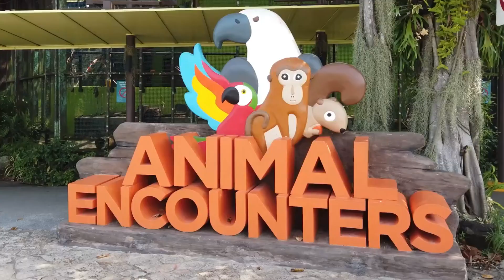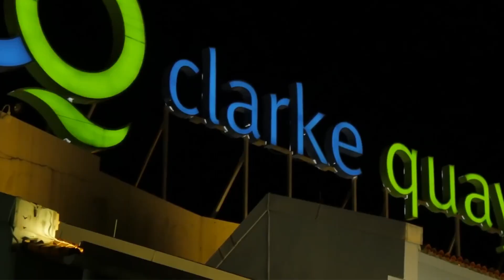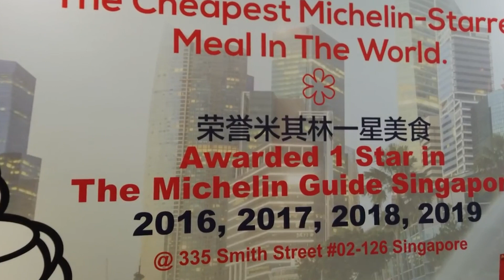Top 10 Must-See Attractions in Singapore | Insider Tips & Travel Guide 2024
Welcome to your ultimate Singapore travel guide! 🇸🇬✨

Planning your trip to this vibrant city-state?

In this video, we've curated a treasure trove of essential tips and insights to make your visit to Singapore an unforgettable experience.

Discover the enchanting fusion of cultures in the Lion City, where Malaysian, Indian, Chinese, Arab, and English influences blend seamlessly. From its tantalizing culinary scene to pulsating nightlife and modern accommodations, Singapore offers a tapestry of experiences.

Learn why 3-4 days is ample time for first-time visitors to explore Singapore's key attractions. Unravel the perks of a layover at Changi Airport, offering complimentary transit tours, granting a sneak peek into the country's wonders.

Explore beyond the city's polished exterior – delve into its diverse heritage at Chinatown, Little India, and Marina Bay, each reflecting unique cultural nuances and architectural splendours.

Weather-wise, brace yourself for tropical heat ranging from 77–95ºF. Our tips will help you combat the humidity and occasional downpours, ensuring a comfortable exploration.

Discover the insider's guide to seamless travel – pre-purchase tickets, carry cash and credit cards, and learn the art of "chopeing" to reserve seats at bustling food centres. Remember, tap water is safe for consumption, so refill your bottles at attractions and reduce plastic waste.

Language won't be a barrier, as English is widely spoken alongside Mandarin, Bahasa Melayu, and Tamil. Rest assured, Singapore's stable political climate and low crime rate ensure a safe and secure travel experience.

Join us in uncovering the magic of Singapore, where modernity meets tradition, and diverse cultures weave a vibrant tapestry. Thanks for exploring with us, and until next time, happy travels! 🌟🌏